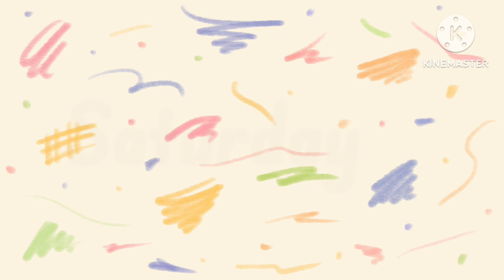Weeks name !! Seven days name with spelling !!